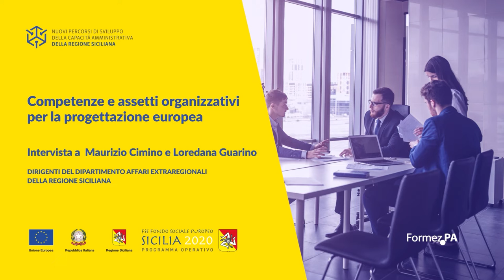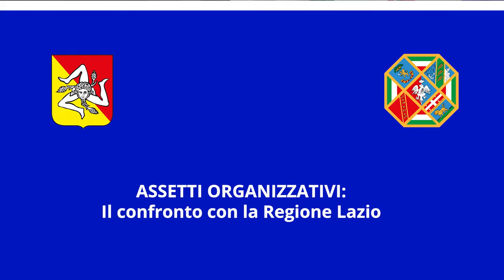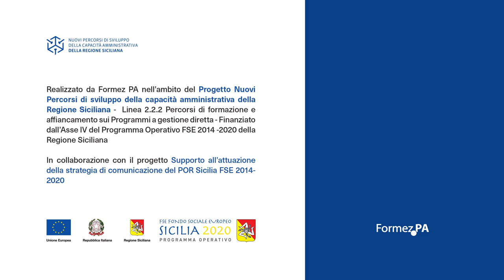Intervista a Maurizio Cimino e Loredana Guarino dirigenti Dipartimento degli Affari Extraregionali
Maurizio Cimino e Loredana Guarino tracciano un bilancio dell’esperienza realizzata con il progetto Nuovi Percorsi per rafforzare la capacità amministrativa regionale nella gestione dei processi legati alla progettazione europea. Una testimonianza che, a partire dalle attività svolte, individua i necessari interventi di sviluppo delle competenze e di riassetto organizzativo per un migliore utilizzo delle opportunità offerte dall'UE nel ciclo di programmazione 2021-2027

Il video è stato realizzato da Formez PA nell’ambito delle attività del progetto Nuovi Percorsi di sviluppo della capacità amministrativa della Regione Siciliana - Finanziato dall' Asse IV del Programma Operativo FSE 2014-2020 della Regione Siciliana
In collaborazione con il progetto Supporto all'attuazione della strategia di comunicazione del POR Sicilia FSE 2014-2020